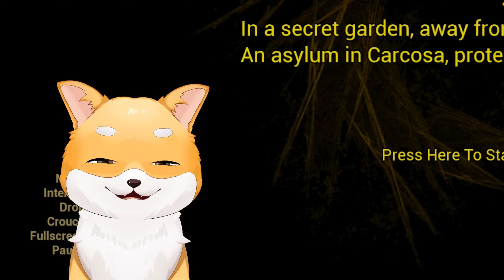BEBE in GALBEN Capitol de CRACIUN! Ai Grija?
❄️⛄Colectia de Craciun DISPONIBILA ACUM!!

Jocul se numeste baby in yellow si a avut un super update de craciun! Poti vedea si tu